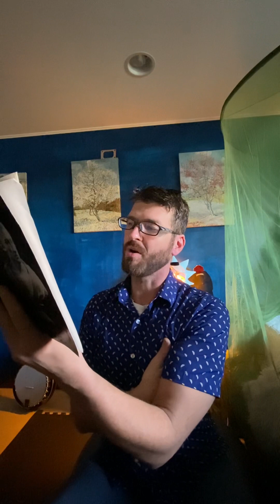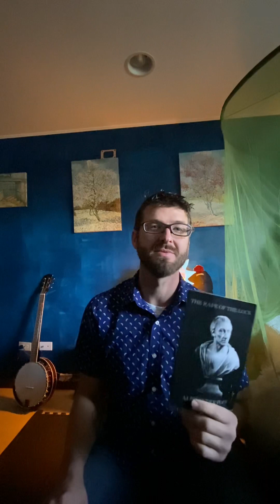Round 2 “The Rape Of The Lock” A. Pope. Round 3 soon.